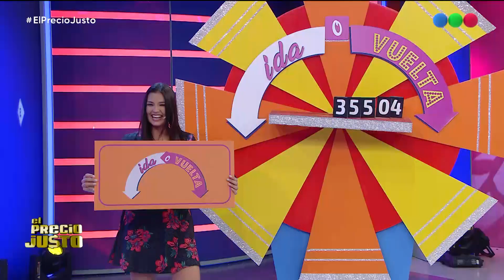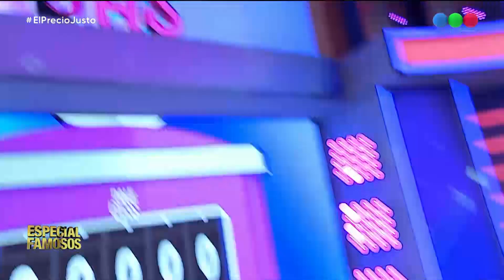Programa 52 Especial Famosos (14-04-2019) - El Precio Justo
Julieta Prandi, Barbie Vélez, Fernando Burlando, Barby Franco, José Muscari, Analía Franchín, Robertito Funes, Nico Occhiato, Anamá Ferreyra, Pity la numeróloga y Floppy Tesouro se animaron a jugar con Lizy.